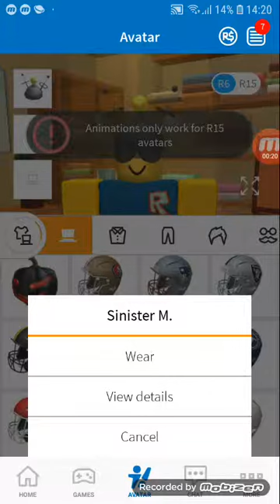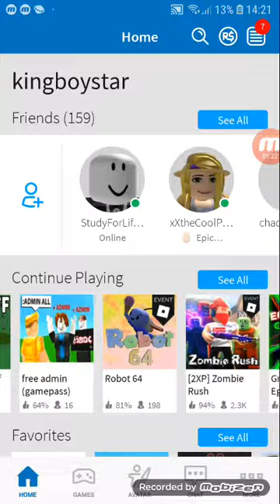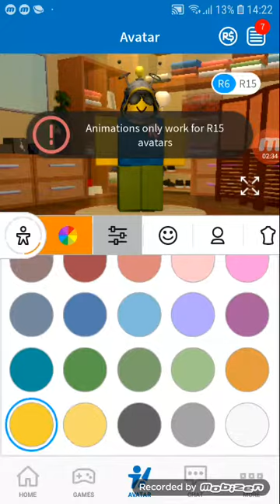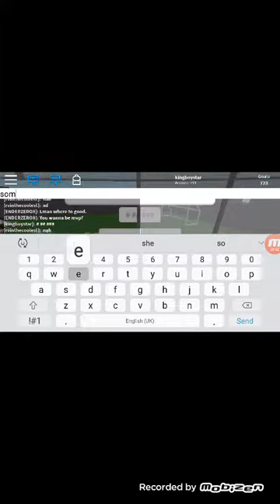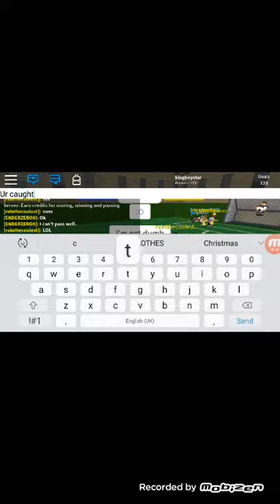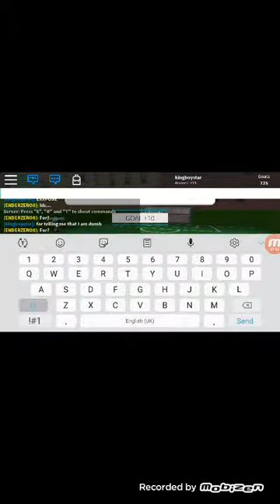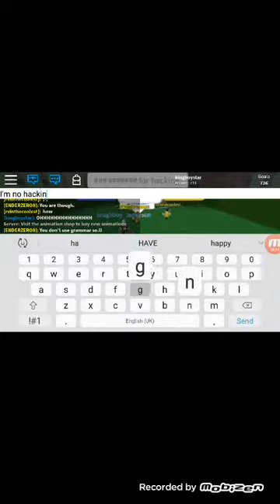Playing some more kick off :/